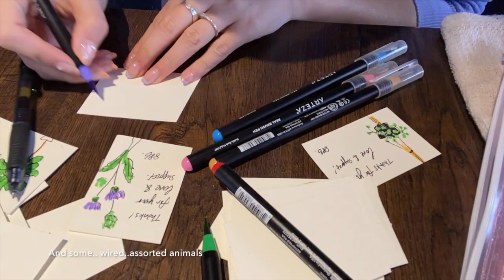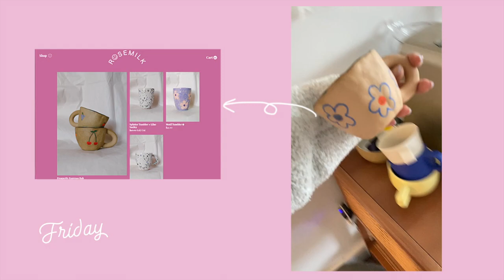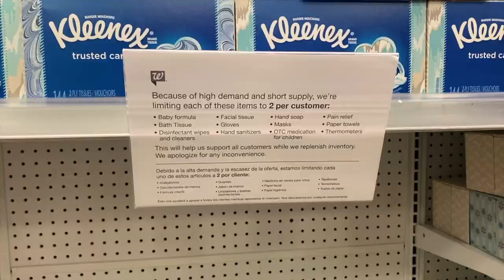Vlog#2: NYC in quarantine: we are staying out? + We made Japanese roll cake for the 1st time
One week in NYC under quarantine, middle of March.  Because Andy owns a restaurant, we have to go out to the restaurant almost every day. Me, Andy, his partner Eric, we started this to support the kitchen staff, and something magical happened, people started to donate money to us, for us to deliver free food to health workers.. and then there are more and more people became part of this.
I was a little worried to do this at the beginning, but now I am so glad and happy I get to be a part of this!!

Then other than the restaurant side, I took this time to recharge, cook as much as I could, try new recipes, include Baking, which is absolutely new for me and Andy! We get to spend much more time with our dog, video chat with family,

(Flower in the Apple, vlog 02)